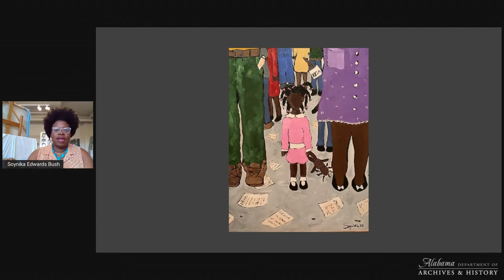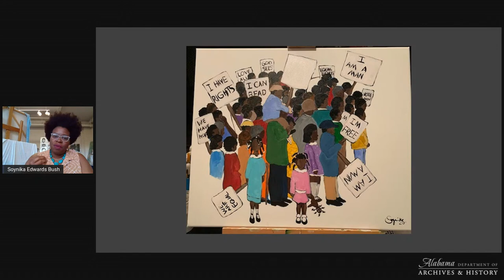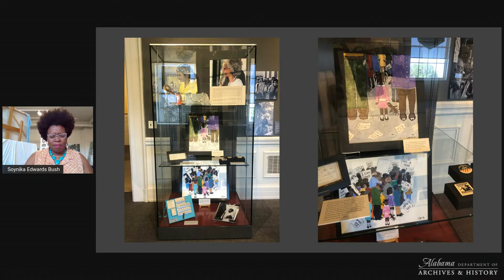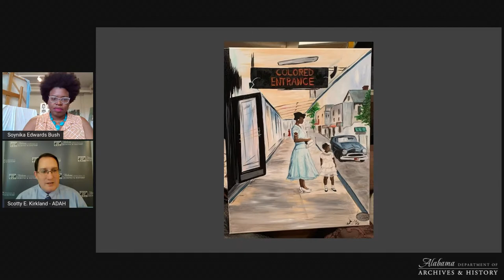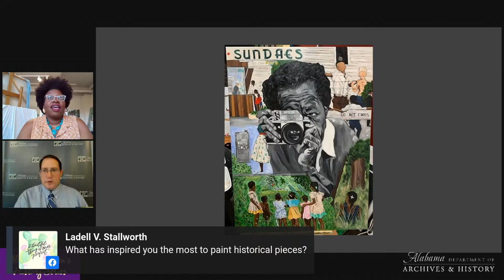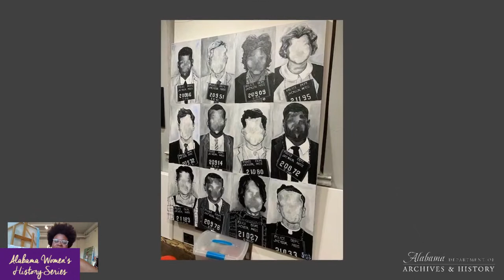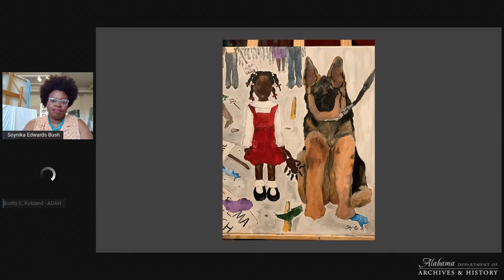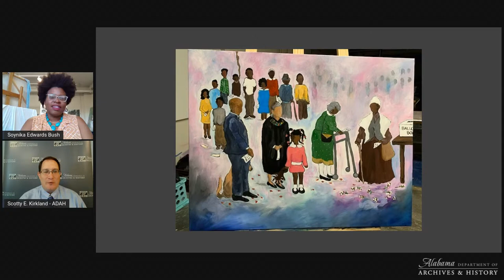Alabama Women's History Series: Alabama Women & Art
Join us for our next installment of Alabama Women's History Series. Among the dozens of artifacts and objects on view in the ADAH's exhibit, "Justice Not Favor: Alabama Women & the Vote," are two contemporary paintings by south Alabama artist Soynika-Edwards Bush depicting the fight for voting rights through the perspective of a young African American female. In this special presentation of the Alabama Women’s History Series, the ADAH’s Exhibits, Publications, and Programs Coordinator Scotty E. Kirkland will discuss the two paintings and the intersection of art and history with Edwards-Bush.

Soynika Edwards-Bush is an award-winning self-taught artist born and raised in Prichard, AL. Bush has focused on bringing art into the communities of south Alabama through partnerships with groups including the Boys and Girls Club and the Alabama Contemporary Art Center. She describes her overlapping missions as an artist as “showing color where there is none, helping to cultivate young artists, and letting the art speak what the heart feels.”